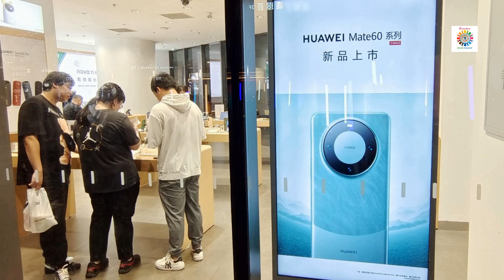NirantaraNews Prime Time Updates: Today's Leading News Stories 08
Georgia grand jury wanted Lindsey Graham, Flynn charged in election case | Donald Trump News

Huawei is releasing a faster phone to compete with Apple. Hereâ s why the U.S. is worried.

Chinese Automaker Kandi Reveals $9,999 Electric Car For The U.S., Sending American Companies Into A Panic

See this award-winning shot of a reef manta ray taken by a drone